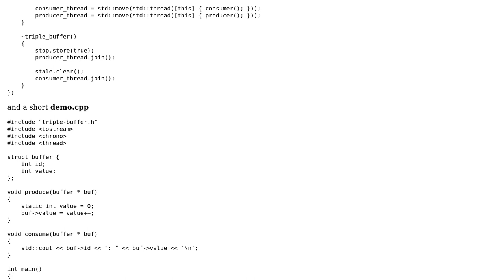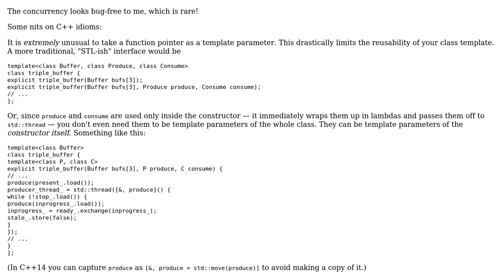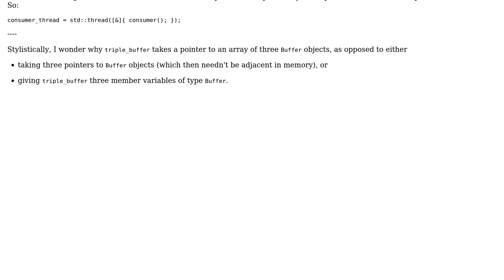Code Review: Lock-free zero-copy triple buffer (2 Solutions!!)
Code Review: Lock-free zero-copy triple buffer

With thanks & praise to God, and with thanks to the many people who have made this project possible! | Content (except music & images) licensed under CC BY-SA | Music | Images & others | With thanks to user vnp user Toby Speight user Quuxplusone user Jamal and the Stack Exchange Network Trademarks are property of their respective owners. You are responsible for your own actions.